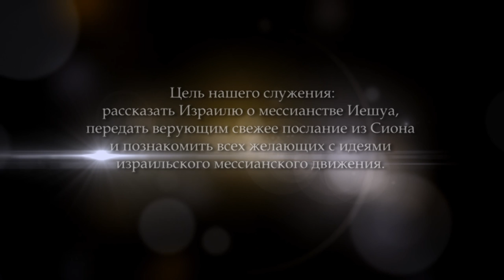"Деньги". Часть 3